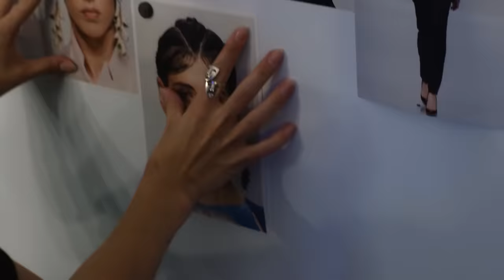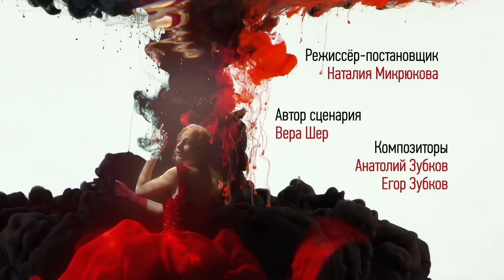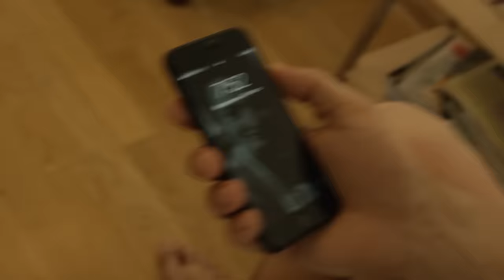Ныряльщица за жемчугом (2018). 1 серия. Детектив, Литвиновы.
По одноименному роману Анны и Сергея Литвиновых.
Надя Митрофанова (Екатерина Копанова) живёт вместе с любимым Димой Полуяновым (Станислав Бондаренко). Однажды молодые люди знакомятся с новой соседкой, начинающей моделью Лизой. Лиза приглашает Надю на закрытый показ модного дизайнера. Там Митрофанова знакомится с красавицей Соней, которая показывает очень дорогое помолвочное кольцо, но открывать имя жениха отказывается. А через пять минут в туалете находят её труп. Надя начинает собственное расследование...
Название: Ныряльщица за жемчугом
Жанр: детектив, мелодрама, экранизация, Литвиновы.
Страна: Россия
Режиссер: Наталия Микрюкова
Сценаристы: Анна и Сергей Литвиновы, Вера Шер
Оператор: Николай Трухин
Композиторы: Анатолий Зубков, Егор Зубков
Продюсеры: Вячеслав Михайлов, Андрей Савенко
Актеры: Станислав Бондаренко, Екатерина Копанова, Марина Волкова, Кирилл Рубцов, Кирилл Дыцевич, Михаил Полицеймако, Анжелика Вольская, Егор (Георгий) Сальников, Анастасия Чепелюк, Владимир Роганов, Юлия Чеботникова  и другие.
Производство: ООО "Энерджи фильм продакшен"

Ныряльщица за жемчугом (2018).